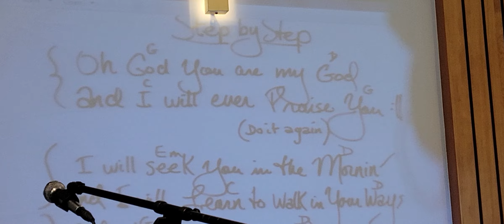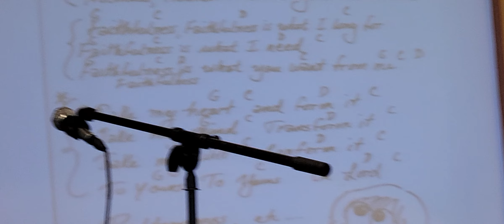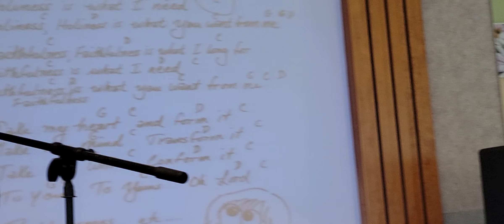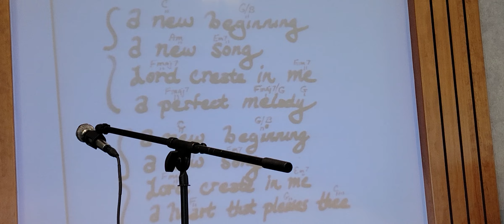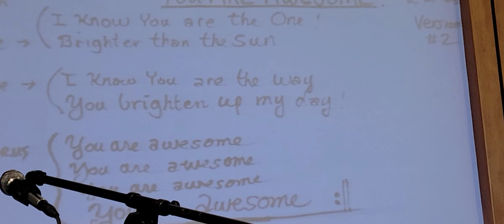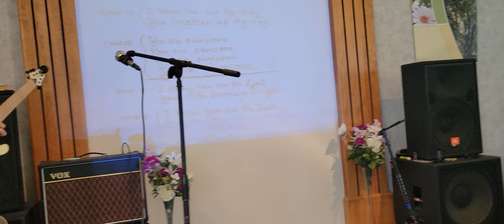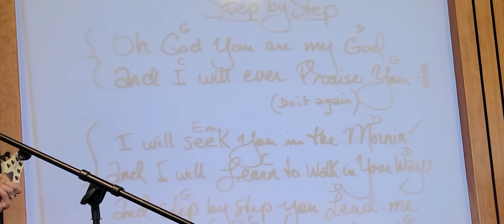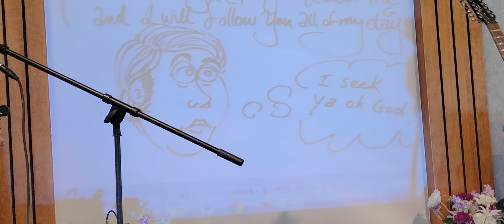Step by Step - Jeremy Morris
Open Up the Heavens 2:48
Holiness 9:43
A New Beginning 13:00
You Are Awesome 16:00
Step By Step 22:52
In Your Presence 28:20